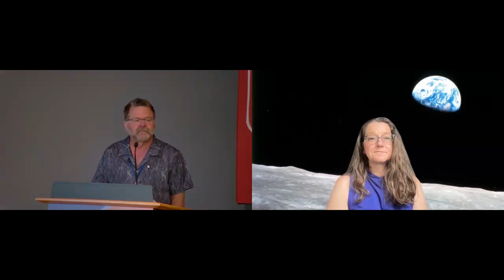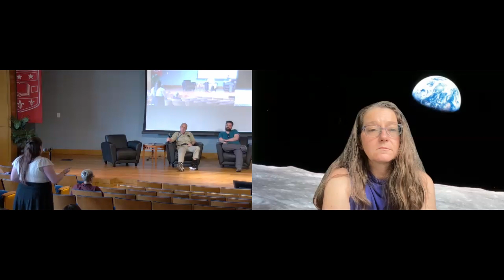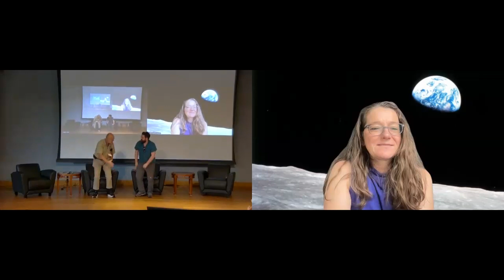NESF2024 - Looking Forward - Discussion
Looking Forward
Discussion